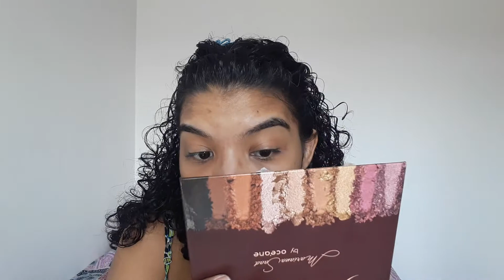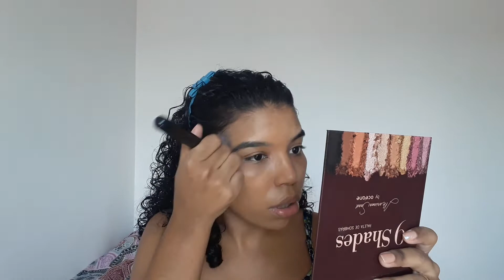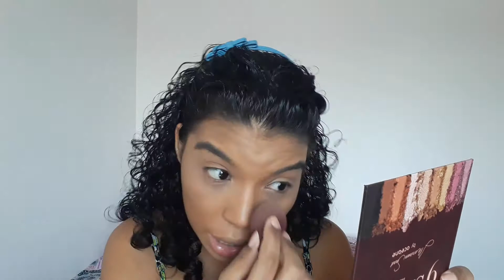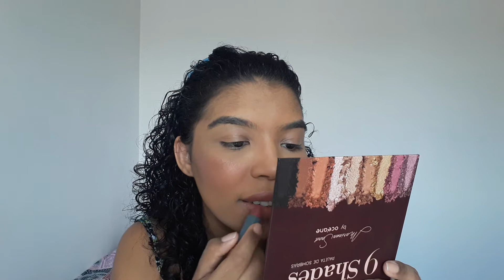PREPARAÇÃO DE PELE TESTANDO PRODUTOS NOVOS - BT, LFPRO, EUDORA e +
No vídeo de hoje vou preparar a pele com vocês aproveitando para testar diversos produtinhos novos que chegaram aqui no cantinho. Conto com o seu like e é claro, espero que goste.

Soul (Eudora) - Batom Cremoso - Avelã

Produtos Usados
Primer - LFPRO - Primer - Pele Blindada
Base - Glam (Eudora) - Base Skin Perfecting - 60
Corretivo - MAC - Studio Fiz 24HS - NW28
Pó Área dos Olhos - RK by Kiss - Pó Compacto Retoque Nunca Mais - Banana e Mais Vaidosa PRO - Loose Powder - Banana
Pó para Face - Luisance - HD Studio - Translúcido e Vult - Pó Compacto - 04 e Translúcido
Contorno - make B. (oBoticário) - Trio de Contorno Facial
Blush - Bruna Tavares - BT Plush - Bela
Iluminador - Mariana Saad by Océane - Iluminador Stick - Gold Glow e Rafa Kalimann by QDB? - Duo Blush/Iluminador - Bronze
Bruma - QDB? - Bruma Facial Protetora
Batom - Soul (Eudora) - Batom Cremoso - Avelã